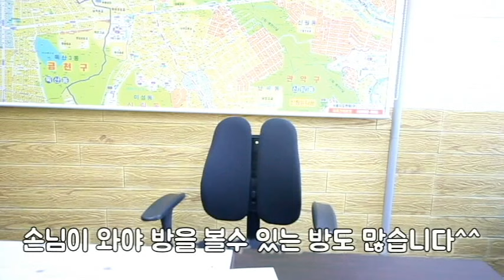신림동 원룸 먼저 방문하신 분들의 "댓글" 후기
먼저 방문하신 분들 후기가 궁금하다면

저는 구로디지털단지역~신대방역~신림역 위주로 중개를 합니다

"대표공인중개사" 김대혁

연락처 " 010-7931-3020 " (저녁 9시이후는 문자 부탁드립니다)

상호 : 나무부동산공인중개사사무소
대표 : 김대혁
주소 : 서서울 관악구 조원중앙로2길 120 (신림동) 1층 나무부동산
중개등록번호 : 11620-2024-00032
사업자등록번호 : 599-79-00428